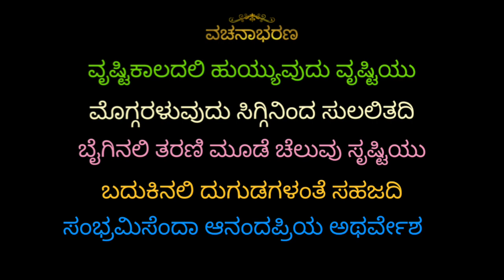ಆಧುನಿಕ ವಚನ ೭#memes#trending#artsy#life#educationmatter